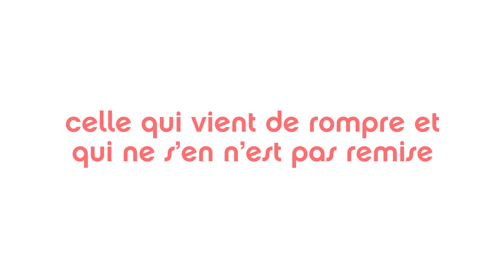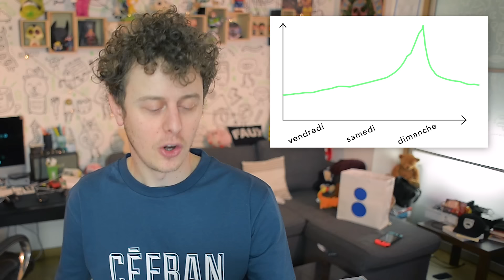NORMAN - TINDER !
Découvrez comment réussir le profil Tinder parfait ! ou presque...
Et si toi tu veux trouver aussi des nouveaux amis ou tu galères pour trouver ton nouveau coloc, mets toi sur Tinder

Merci à David, Maxime, Florian et Blanche !